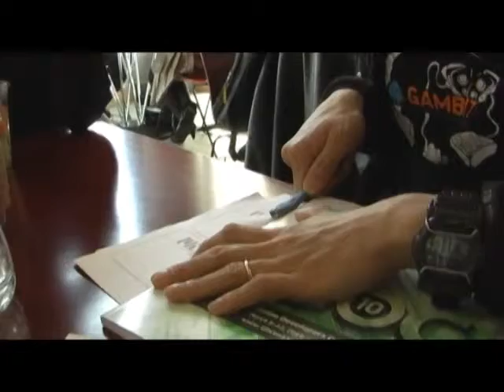GAMBIT Game Lab at GDC 2010, DAY ONE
From March 9-13th, the staff of The Singapore-MIT GAMBIT Game Lab will be participating in the 2010 Game Developers Conference in San Francisco. Each day a collection of experiences from GAMBIT Staff from the conference will be assembled for this podcast.    On Day One of GDC,  GAMBIT US Executive Director Philip Tan sets up a printing shop in a local cafe, parts of a few interesting IGDA lectures and the GAMBIT Staff discusses the first day's events.